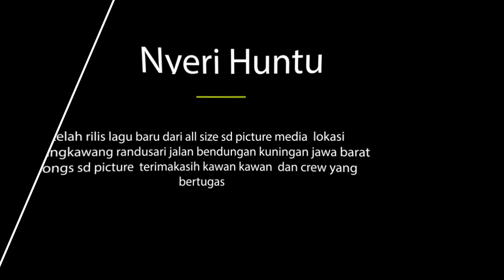Nyeri Huntu | All Size (Official Music Video)